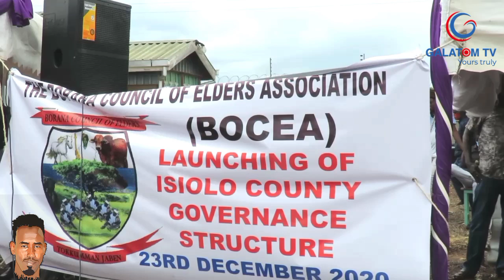Osman Gutu, Sec Gen Orma Council of elders during the Launch of Isiolo County Governance Structure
The Orma Elders Secretary General Osman Gutu addresses the Borana Council of Elders on behave of Orma elders during the launch of Isiolo County Governance Structure.